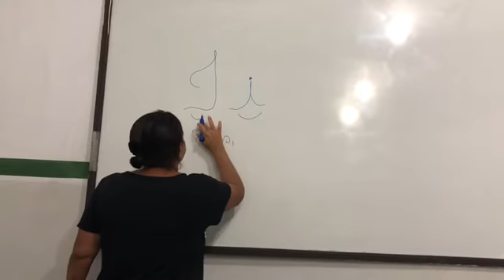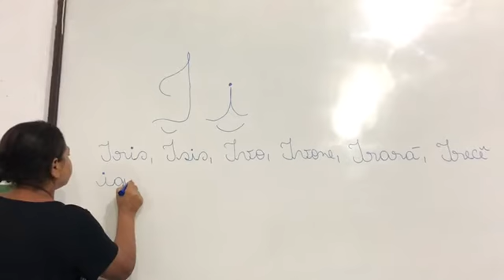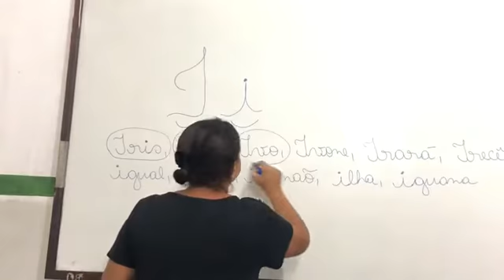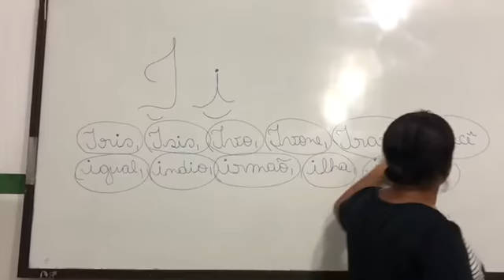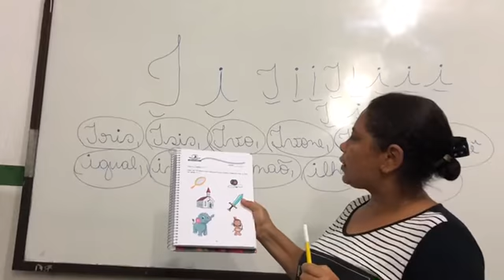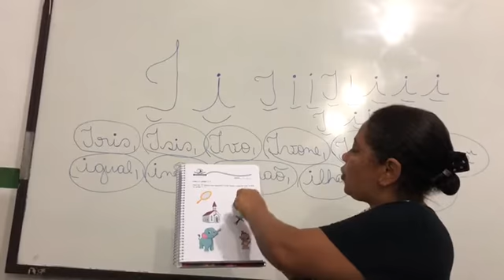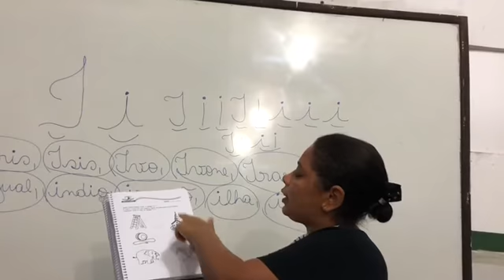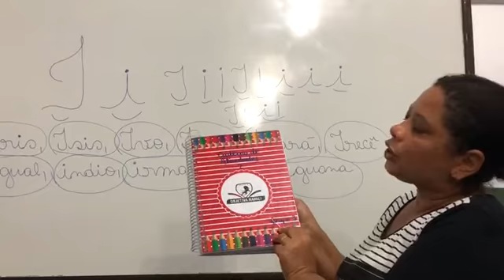Aula do Maternal- Pró Aline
Atividade no Módulo pág 89,90 e 91